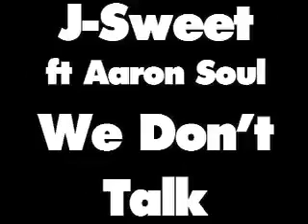J-Sweet ft Aaron Soul - we don't talk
J-Sweet ft Aaron Soul - We don't talk, a unreleased slow jam track